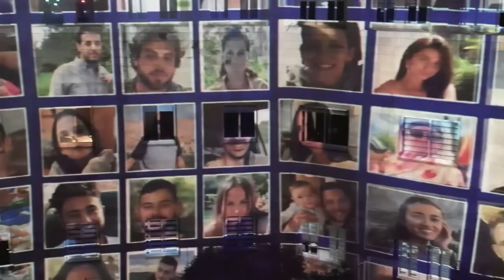מיצג חרבות ברזל – תשפ"ד